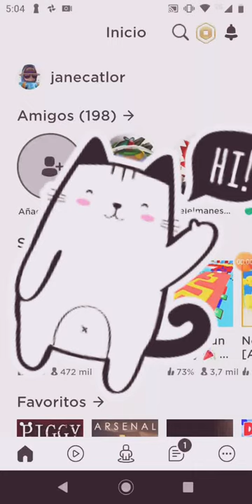The most popular games of Roblox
Hi, today im going to show you the three most popular games of Roblox, i hope you enjoy it, and sorry for the long video but i think that you are going to enjoy it! ;)